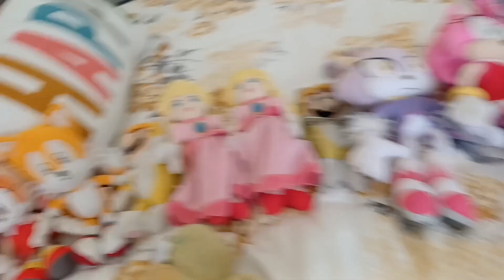Luigi and Friends: Chica's Rage Quit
Season 15 Episode 9 Chica Rage Quits On I Am Bread